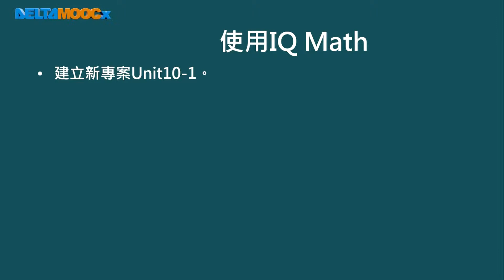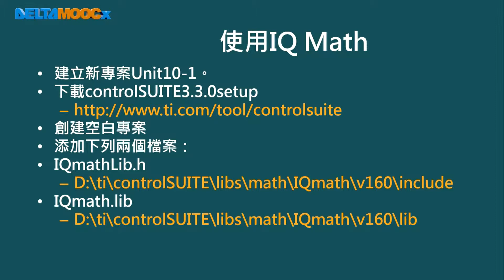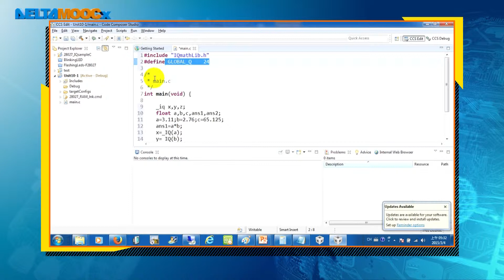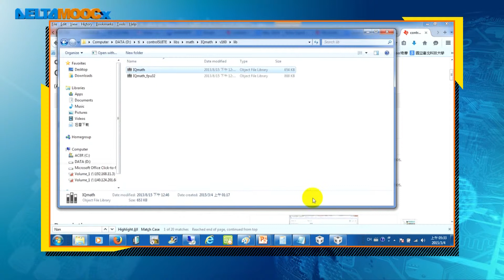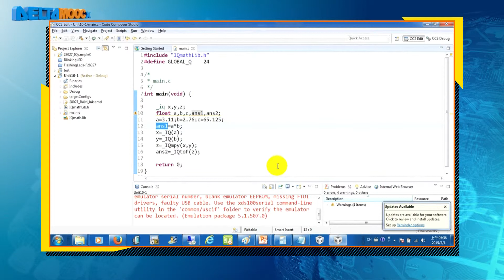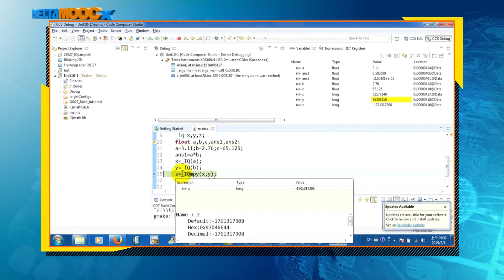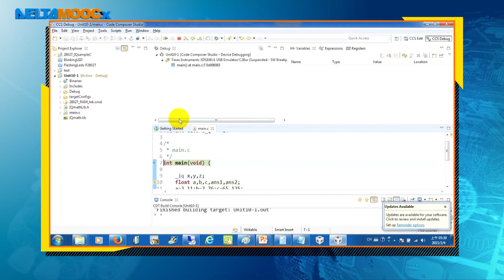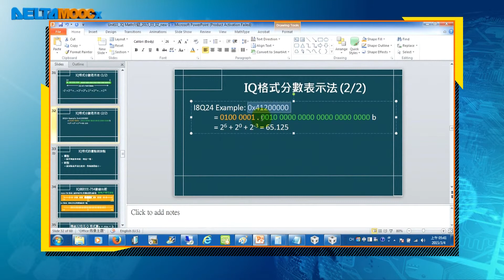數位信號處理器_林顯易_第十單元 IQ Math介紹_Part5 TI IQ Math在CCS的使用